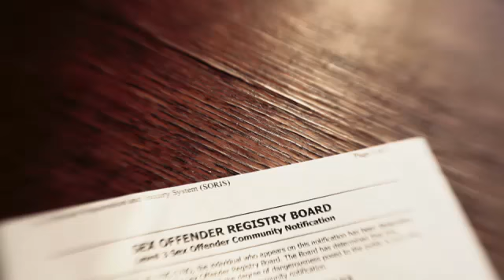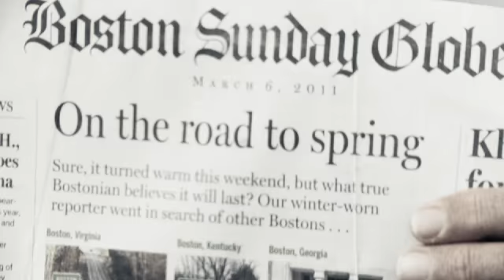Return of the Boogie Man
“Return of the Boogie Man“ - Full Free Audience Awards Movies!!